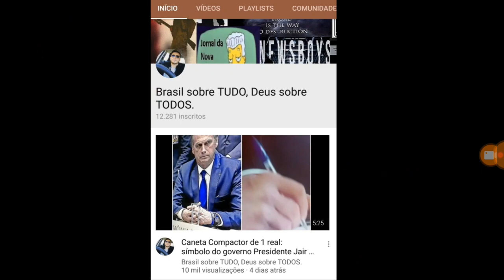Quem lacra não lucra: O estado lamentável da propaganda e marketing no Brasil.